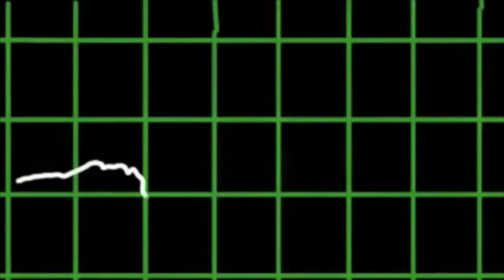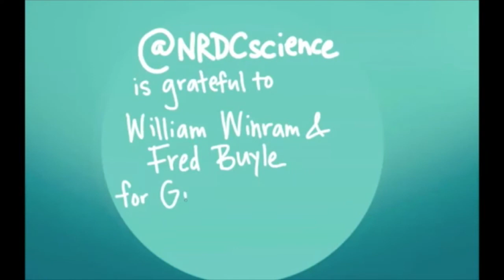A Sharkonvenient Truth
Need some real shark science to detox from sharkweek? So did @NRDCscience! We sat down with William Winram, freediving champ and swimmer with sharks; David Shiffman, a marine biologist studying shark feeding ecology and conservation who's leading the charge to put sharks back in sharkweek, and Mikki McComb, executive director of Teens4Oceans and JAWESOME shark ambassador.

William Winram on Twitter @willianwinram; web (most of the beautiful shark images in this video are his!)